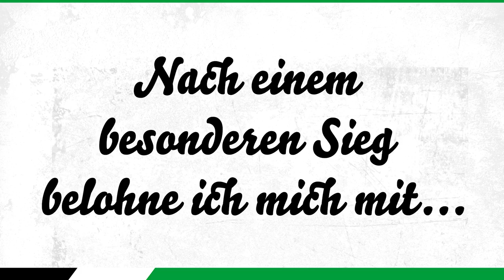Spieler-Porträt 2018/19 | Niclas Füllkrug